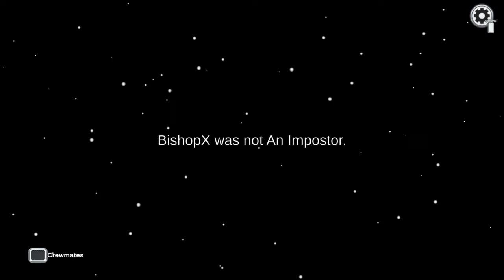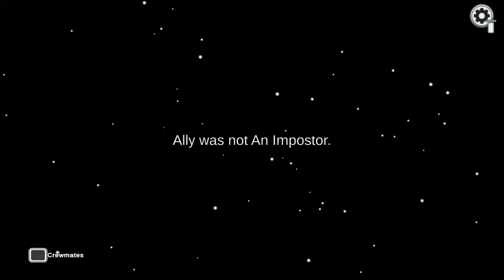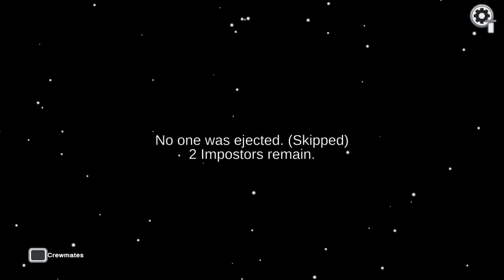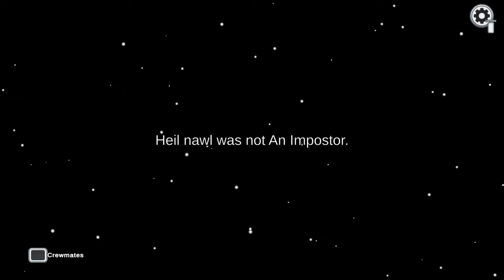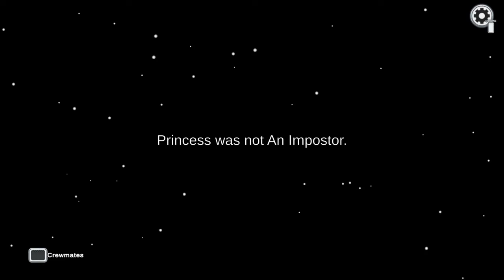me and racoon being sus | among us